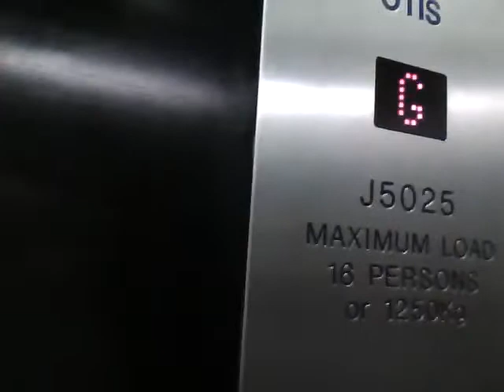otis lift at house of fraser at gateshead in metro centre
ignore the this lift is broken its my sister